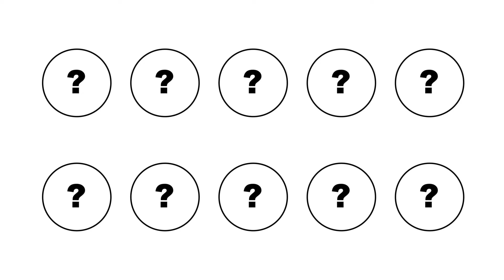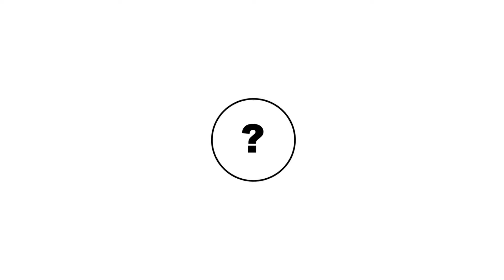4 Společně za Kopřivnici Karel Kuboš